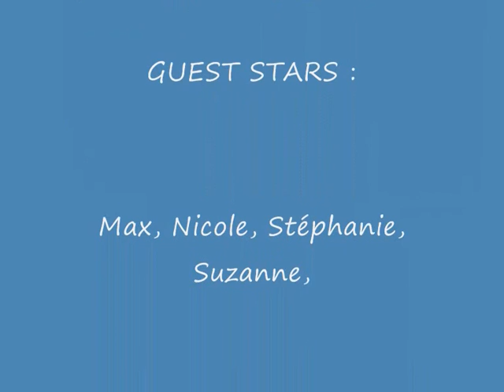v67 The Fabulous Trio au Clifden Pub de Sarzeau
The Fabulous Trio
au Clifden Pub
22 juillet 2015